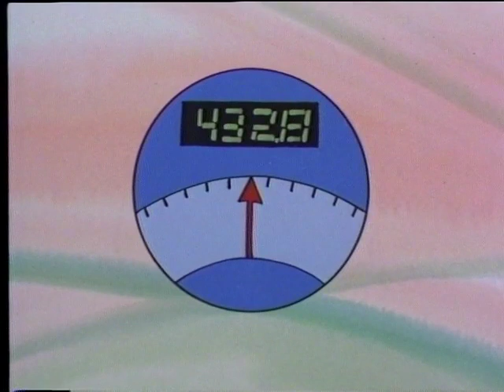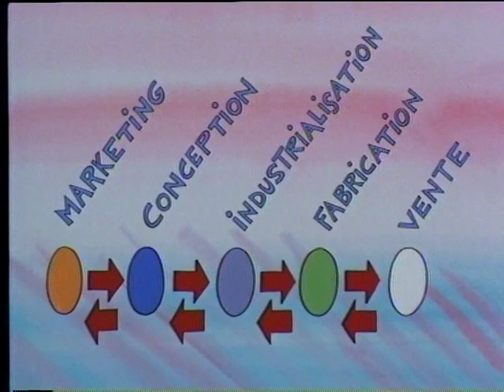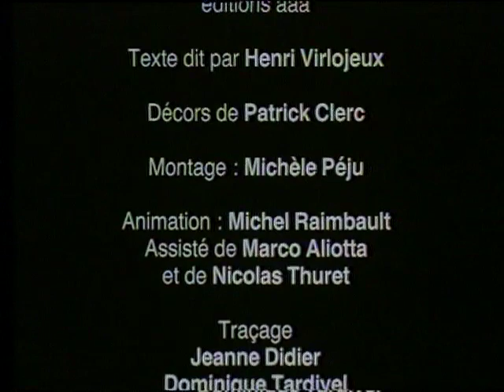Nouveaux comportements (chez Citroën)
13' - 1987 - de Laurent BOUNOURE et Jacques ROUXEL
Les nouvelles technologies, la gestion moderne des ateliers, supposent une nouvelle approche de l'organisation des hommes. Autonomie, initiative, travail de groupe ; l'ère de la parcellisation Taylorienne est révolue !